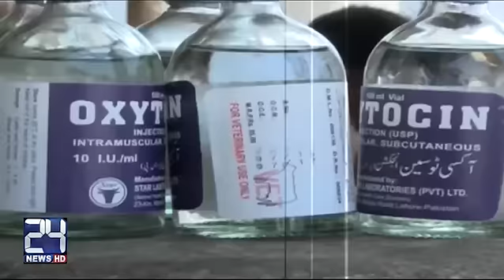Reality of packed milk exposed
24 News HD is one of the leading news channels of Pakistan bringing you the latest current affairs from Pakistan and around the world.